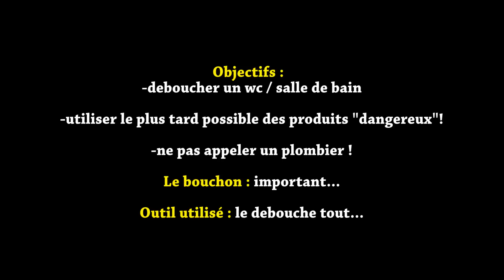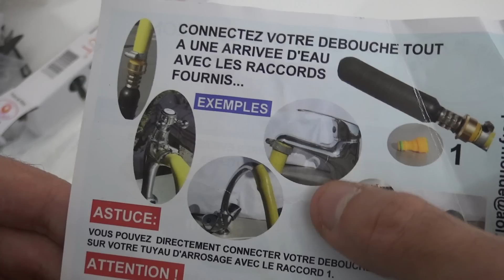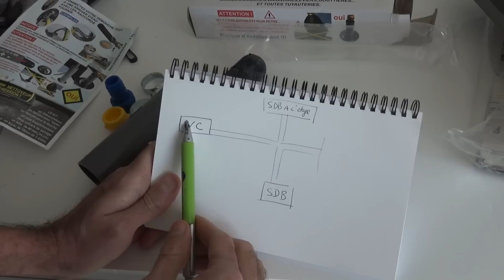déboucher wc canalisation : test débouche tout écologique lavabo douche évier baignoire gouttières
déboucher wc canalisation : test débouche tout écologique lavabo douche évier baignoire gouttières etc.

J'ai testé le débouche tout sur mon wc bouché est ce vraiment optimal pour un wc ?

lave vaisselle bouché filtre pompe ne vidange pas l'eau ne coule plus déboucher nettoyer filtre lave vaisselle bouché que faire lave vaisselle ne vidange pas l'eau comment faire problème.
j'ai déboucher mon lave vaisselle candy lave vaisselle bouché comment faire panne courante lave-vaisselle

comment retirer enlever une cheville molly simplement et proprement.

cheville molly l'extraire TOTALEMENT !!

Mettre une cheville molly sans visseuse et sans pince à cheville molly

Cheville nylon :
mettre une cheville nylon à visser une alternative très simple à la cheville molly pour les murs en plaque de plâtre.

Éviter de tomber sur des armatures/acier ou des fils électriques lors de l'installation de cheville molly avec le détecteur de matériaux bosch gms120

reboucher trou placo mur la enduit pate de rebouchage après avoir retirer une cheville molly :

Infiny press revolution moulinex ZU5008 pour faire des jus et coulis délicieux.

fixer dans du carrelage, visser (test de cheville mur plein+carrelage+placo plaque de plaque, ba13)

retirer une cheville molly pince à bec long powerfix lidl

scellement chimique resine haute qualité fixer pieds poteau acier béton parpaing creux pierre brique, fixer chauffe-eau portail store volets parabole, tous les charges lourdes

faire du béton sans bétonnière à la main brouette mix cement without cement mixer (wheelbarrow)

reboucher trou placo mur la enduit pate de rebouchage